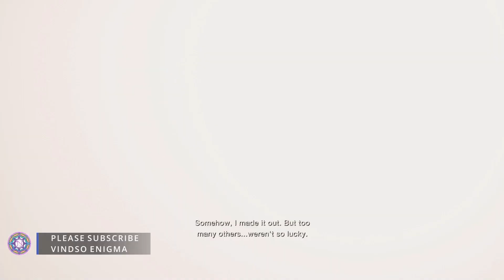Resident Evil 4 Remake Extended Cut HD Trailer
For Video Editing:
Software Used = DaVinci Resolve Studio 17, Special Video Transitions Effects
Arrival in the Village:
 生化危机4重制版扩展剪辑高清预告片
Hindi: रेजिडेंट इविल 4 रीमेक एक्सटेंडेड कट एचडी ट्रेलर
Spanish: Tráiler HD extendido de Resident Evil 4 Remake
French: Bande-annonce HD étendue de Resident Evil 4 Remake
Bengali: রেজিডেন্ট ইভিল 4 রিমেক এক্সটেন্ডেড কাট এইচডি ট্রেলার
Arabic: عرض ترويجي موسع بجودة عالية لريزيدنت إيفل 4 ريميك
Russian: Расширенный трейлер Resident Evil 4 Remake HD
Portuguese: Trailer estendido Resident Evil 4 Remake HD
Urdu: ریزیڈنٹ ایول 4 ریمیک ایکسٹینڈڈ کٹ ایچ ڈی ٹریلر
Taylor Swift - Fortnight (feat. Post Malone) (Official Music Video)
After the opening cutscene, Leon is driven to a remote settlement in Spain.
One of the police officers disappears, prompting Leon to investigate.
He heads down a moody path, past ruined huts, and encounters a gap blocked by barbed wire.
Leon finds a smaller path to bypass the hazard and continues through a large broken gate.
Inside a battered-looking house, he discovers a charm and a file.
Heading further, he encounters his first Villager (Ganado), whom he neutralizes.
Leon obtains the Hunter’s Lodge Key and investigates screams from a locked door.
In the basement, he learns about the missing officer and escapes the Hunter Lodge2.
Surviving the Village Attack:
The Villager (Ganado) from earlier attacks Leon in the basement.
Leon backpedals, shooting at the Villager’s head or chest.
Quick knife slashes or stabs can also be effective.
The encounter sets the tone for the game’s intense survival horror elements.
Exploring the Farm and Lakeside Settlement:
As Leon explores, he’ll encounter more enemies, collectibles, and story elements.
The game’s atmosphere and tension build as he unravels the mysteries of the village.